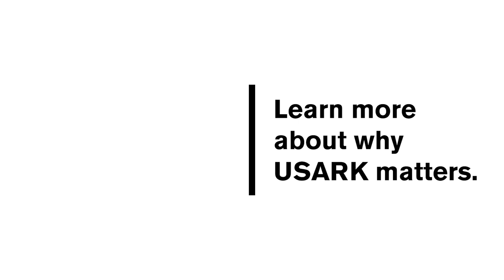Congress addresses and argues Lacey Act issue.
Special Thanks to Christina Hill for volunteering her work on this page!

You can't stand behind USARK unless you know what we represent.
Or maybe more importantly... who we represent.

-Senators and House Representatives assigned to the S1260/HR4521 reconciliation conference committee

MOST RECENT UPDATES:

UPDATE 4/7: House conference committee members have been named. An unofficial Senate list has also been released.

UPDATE 3/29: A top priority on Capitol Hill is to pass the Bipartisan Innovation Act (this is the current name for the bill that will merge HR4521 and S1260). The primary goal of this bill is to boost high-tech research and chip manufacturing in the United States. Since the House and Senate passed different versions, the two versions must now be merged (reconciled). The process to conduct a formal reconciliation finally started Monday evening with a move from the Senate that replaced the text of HR4521 with the text of S1260 and sent it back to the House. House Majority Leader Steny Hoyer said the House should vote this week against the bill from the Senate. This downvote will trigger the formation of a conference committee with members from both chambers. That committee will reconcile HR4521 and S1260 to produce a final bill. Following a vote to begin a formal conference negotiation process, Chuck Schumer and Mitch McConnell must define the structure of the committee talks.

UPDATE 3/28: Following a roll call to limit debate on the measure (cloture), the Senate voted 68-28 to send its version (text from S1260) of this bill back to the House. Next, the House will reject this bill. This was the process needed to set up a cross-chamber conference committee to settle on the final language for the bill (reconciliation of the two bills).

UPDATE 3/24: As we have reported for nearly two months, the America COMPETES Act text will be swapped with the language from the Senate version (U.S. Innovation and Competition Act, or USICA). This should occur on March 28. USICA does not contain the Lacey Act amendments of concern. The bill will then be sent back to the House. Following this action, a committee of Senators and Representatives will form to reconcile the two bills. We must keep voicing opposition to keep the Lacey Act amendments from making it back into this bill.

This channel was created with the intention of providing a more accessible and vocal presence on social media. Through this channel we plan to actively combat mis-information, spread awareness of important issues, and showcase the individuals that are critical to the future of this hobby and industry.